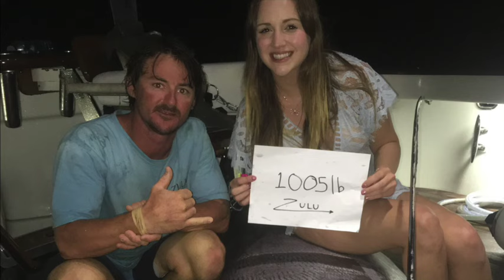1005lb Black Marlin WEIGHED | Cairns Marlin Season 2016 | ZULU GAMEFISHING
WARNING: Video contains graphic images and may not be suitable for all audiences.

Full video from capture to being weighed at sea.